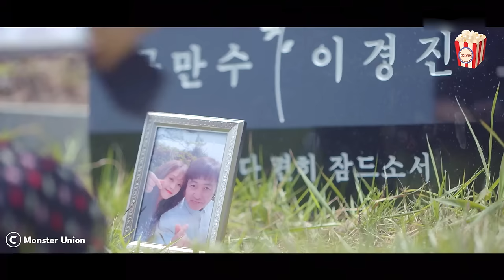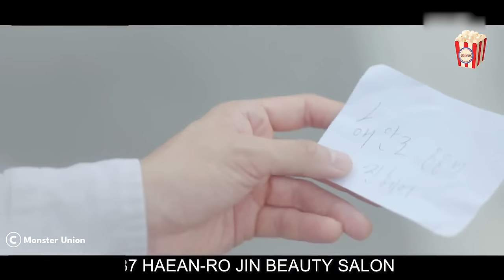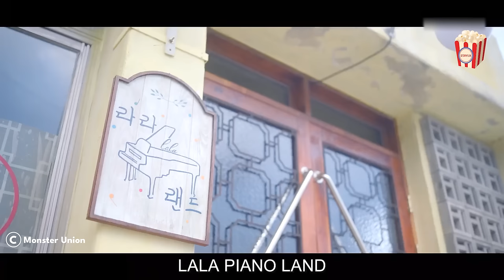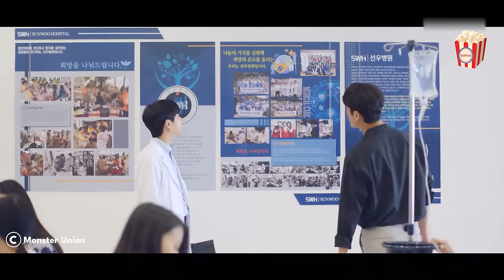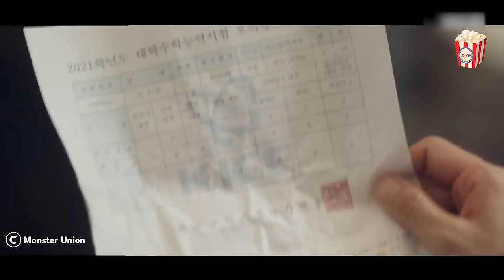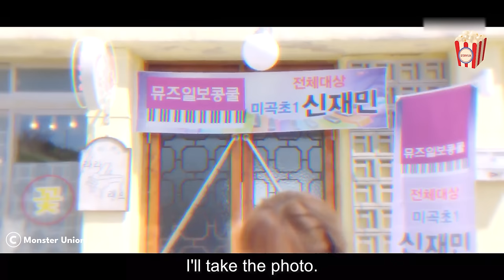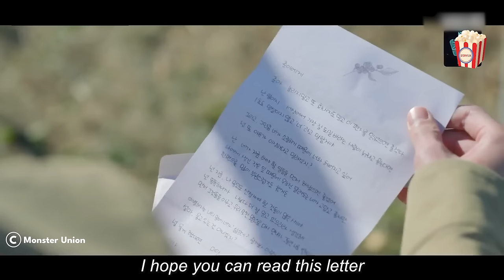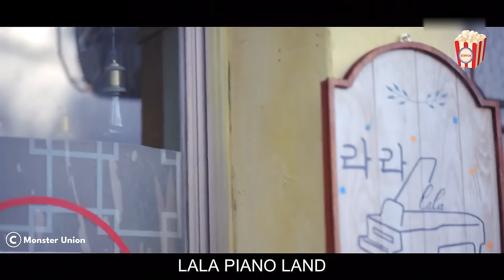A loner man falls in love for a conglomerate's daughter who is now poor